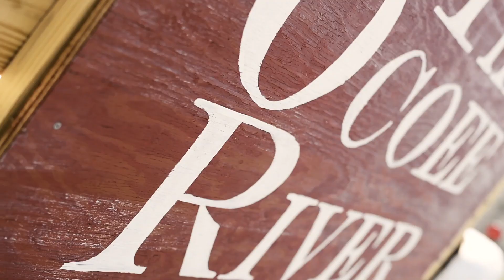Chattanooga Wedding Company-James and Lee Milan Wedding Video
The Chattanooga Wedding Company at the Ocoee River Barn! Congratulations to James and Lee Milan!!!